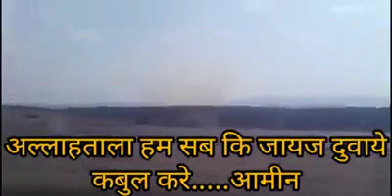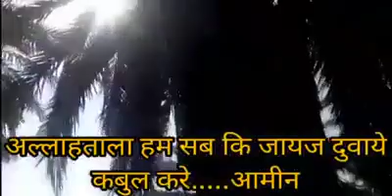Song -- Tujh pe Qurban Meri Jaan. By Vinod Kolapkar and Jahid Shaikh....